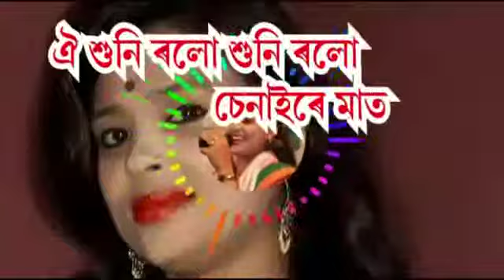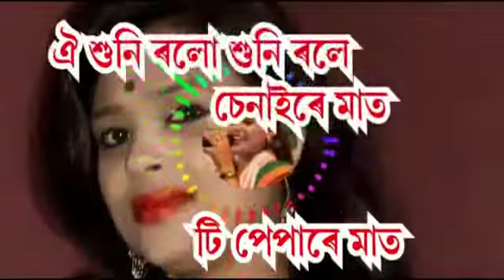ধিনিকী ধিনদাও ঢোলৰে মাত -------কণ্ঠ--অঞ্জুমনি চহৰীয়া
Video from Anjumani